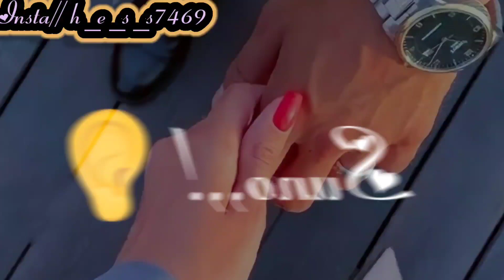Suno🤔 Aisa Kabhi❤ hua hai Tumhare sath👈 Mood off Attitude status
Tags.
shortsstatus Suno🤔 Aisa Kabhi❤ hua hai Tumhare sath👈 Mood off Attitude status